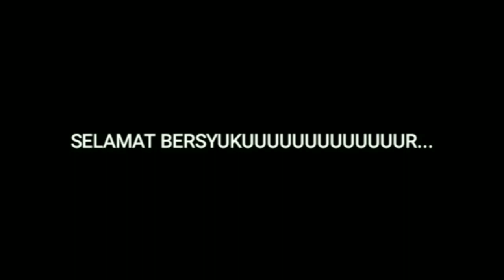Pertandingan sengit || Diklat Pinang U10 Vs Maesa Cijantung U10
Halo manusia yang wajib bersyukur

Kali ini pertandingan yang sangat melelahkan buat aku temen temen

Berikut video nya
Selamat menyaksikan